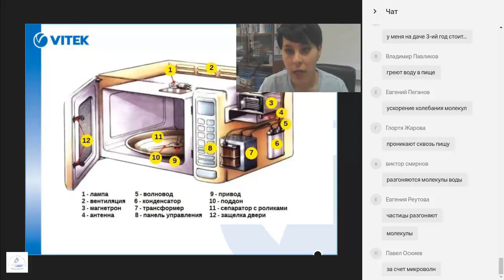Вебинар по микроволновкам VITEK (Принцип работы)